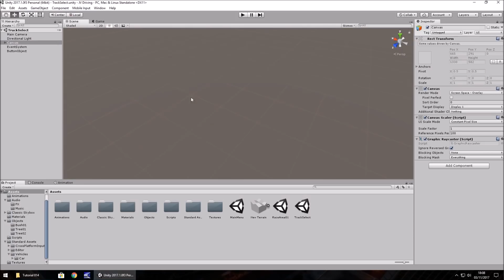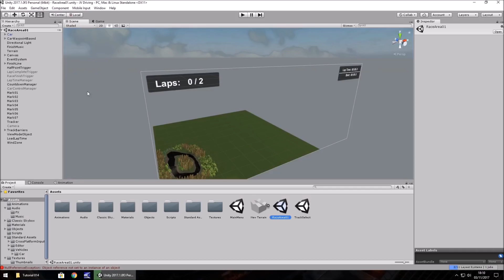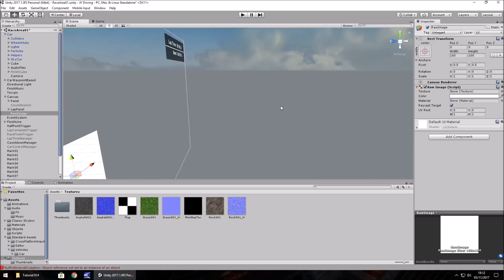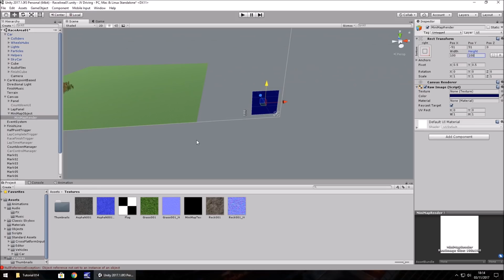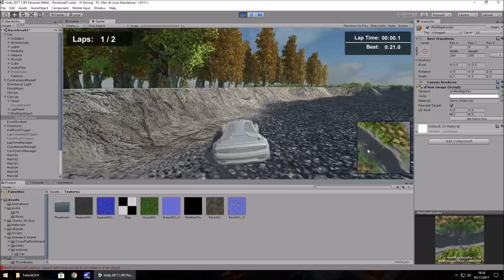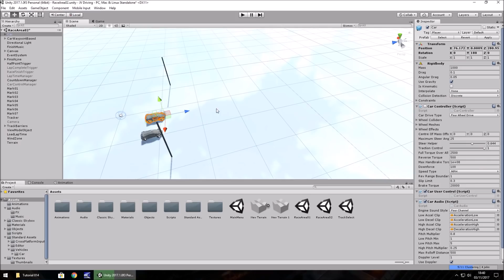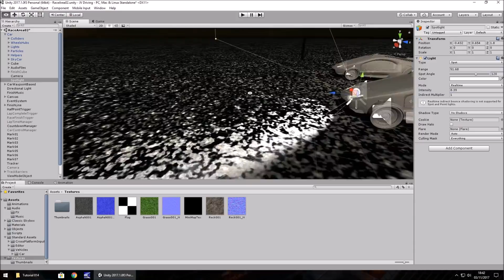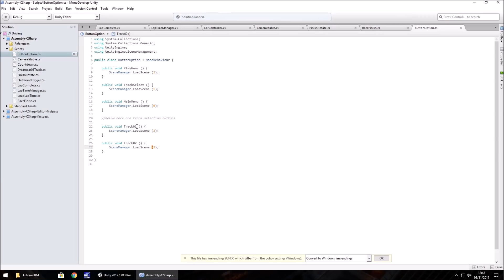How To Make A Driving & Racing Game In Unity - Tutorial 14 - Mini Map & New Track - Best Guide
In this tutorial we modify our Track Selection scene further, create a mini map and we'll look at starting to create our second track.

Who Is Jimmy Vegas?